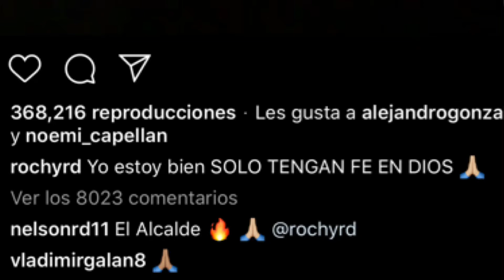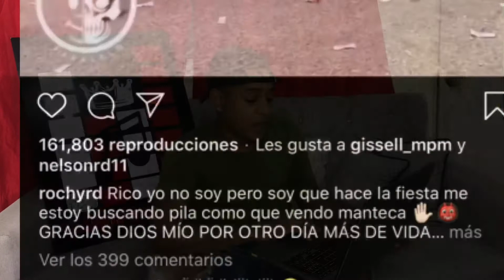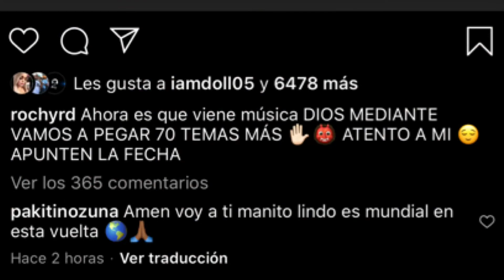Rochy RD habla con sus fanáticos y muestra gran mejoría 🙏🙏